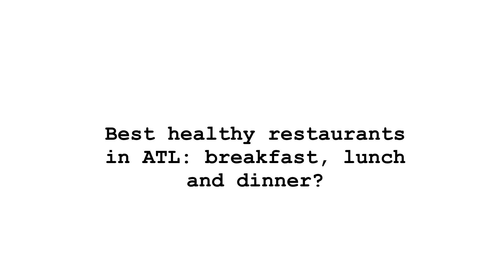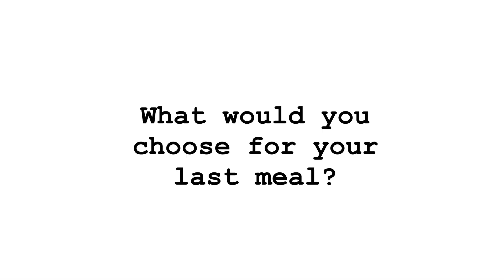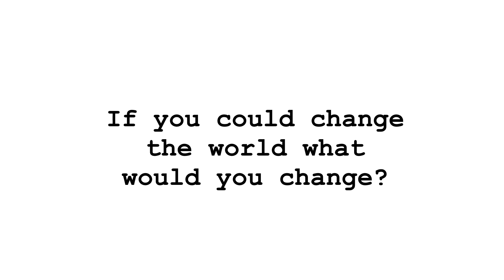Vlog 5 // FIRST EVER Q&A!!!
Favorite restaurants in ATL:
Ria’s Bluebird
Parish
Upbeet
True Food Kitchen
Yeah! Burger